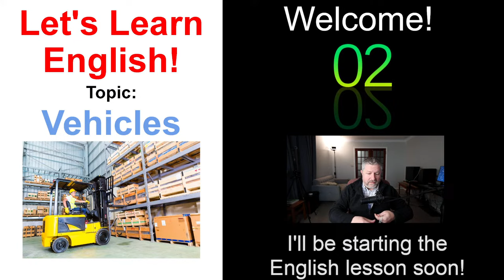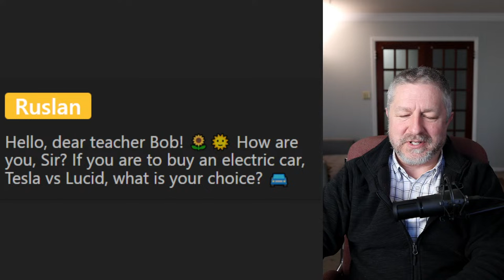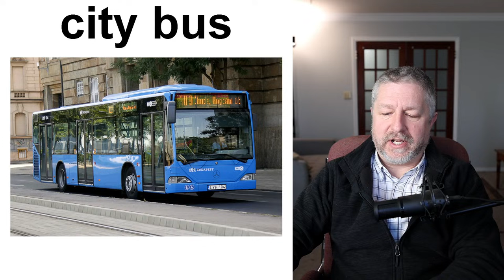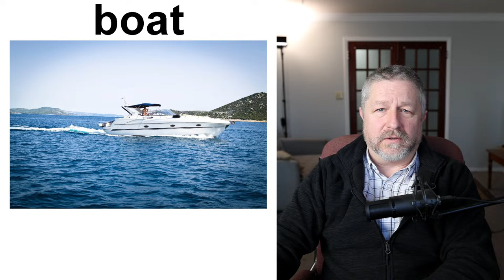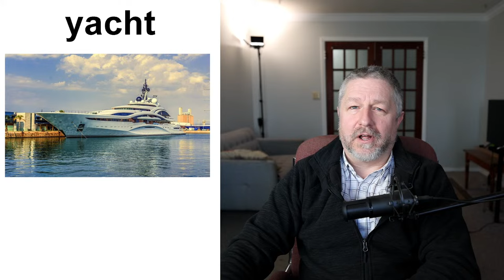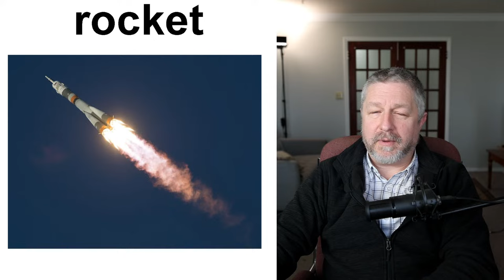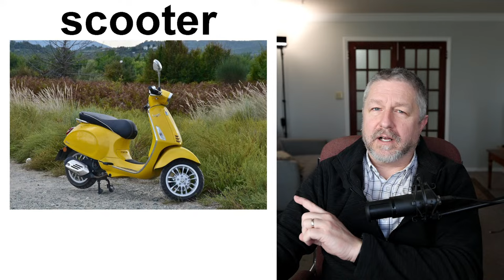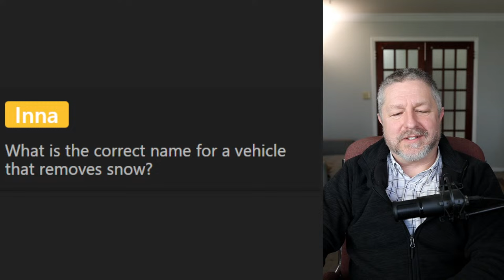Free English Class! Topic: Vehicles! 🚗🚛🚃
Welcome to this English lesson about vehicles.  I know that vehicle vocabulary is some of the first English vocabulary you learn, so as I teach some basic vocabulary I'll also make sure I teach some intermediate and advanced phrases that you can use when talking about vehicles.

In this English video lesson you'll learn words and phrases like: behind the wheel, fender bender, to stop on a dime, trolley car, operator, forklift, driver, to do a wheelie, to do donuts, a burnout, launch mode, car, truck, dolly, motorcycle, training wheels, and more.

I hope you enjoy this English lesson about vehicles!

Becoming a member at every level has these benefits and perks:
1) For 10 minutes during each live stream you will be able to participate in the "Members Only" chat.
2) A cool crown beside your name during live streams and when making comments on videos.
3) Your name in green during live stream lesson chat.
4) You will have access to a members only video each Wednesday called, "Wednesdays with Bob". These are behind the scenes bonus videos with full English transcripts for your listening practice.
5) A full transcript for every Tuesday video.

✅SEND ME A POSTCARD:

Smithville, Ontario
Canada
L0R2A0